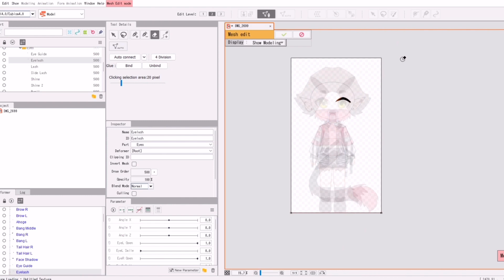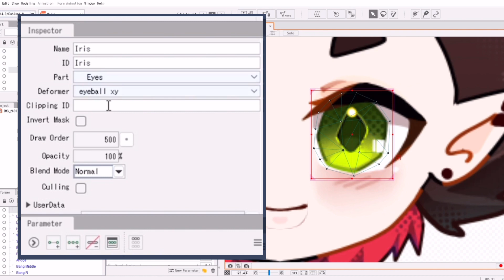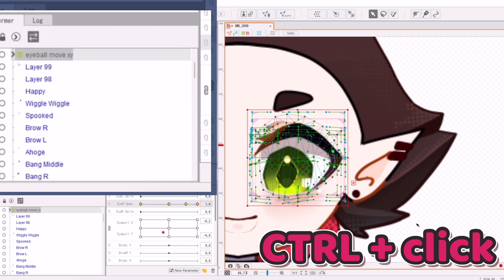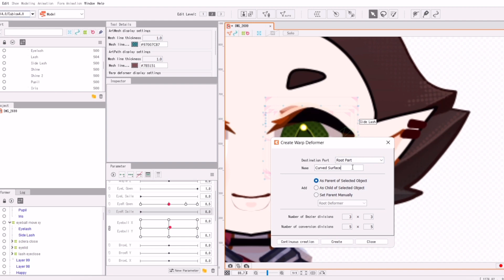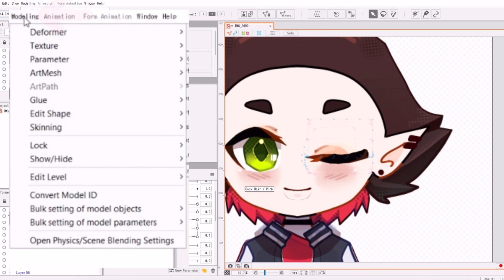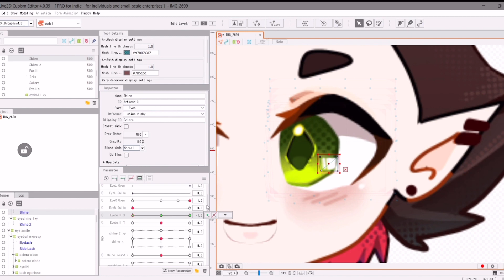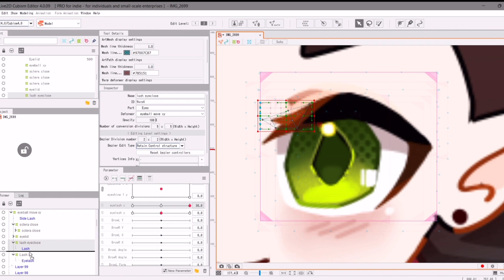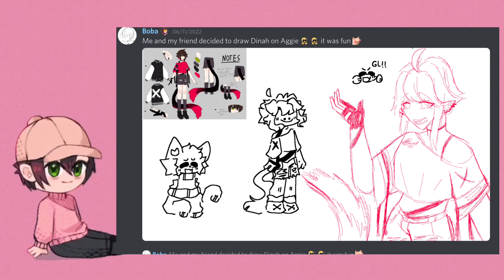Live2D Eye Rigging/Blinking + Physics [ voice over ]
⭐Hey Hey⭐

Turn on the bell icon to become Truly Dino. Yes join my cult. Thank you ❤️